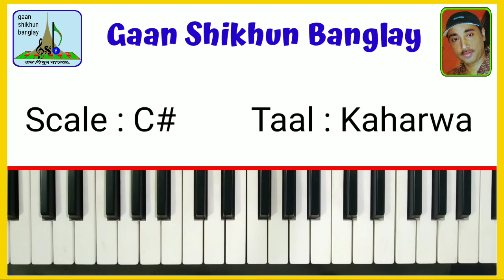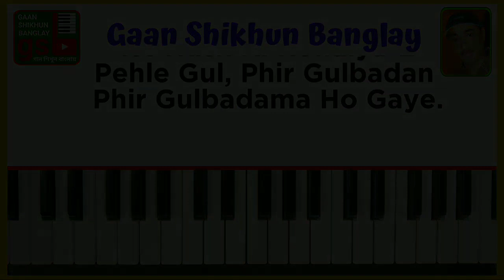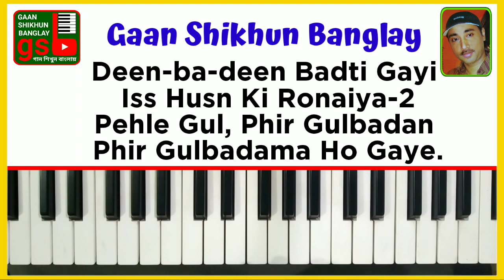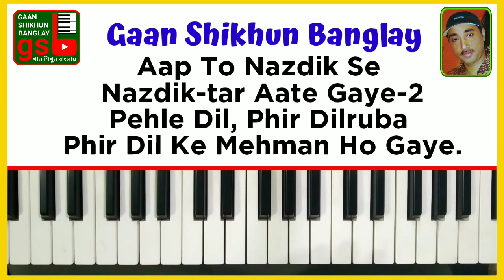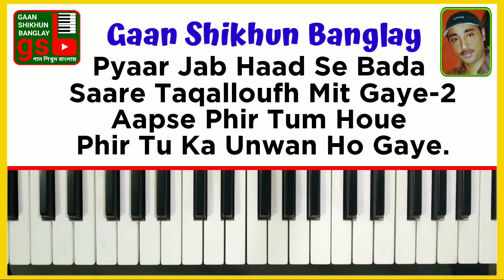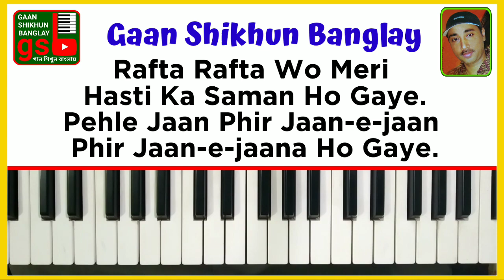Rafta Rafta Wo Meri | Mehdi Hassan | Harmonium tutorial | Likhan Maharaj | GSB 410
Rafta Rafta Wo Meri-Ghazal |
Singer : Mehdi Hassan.